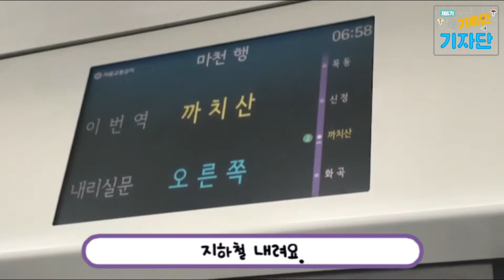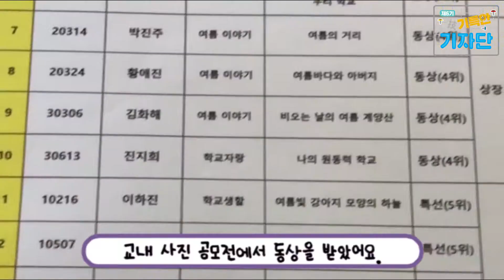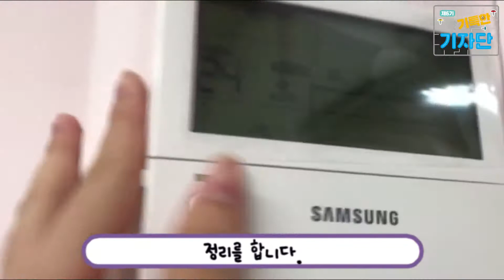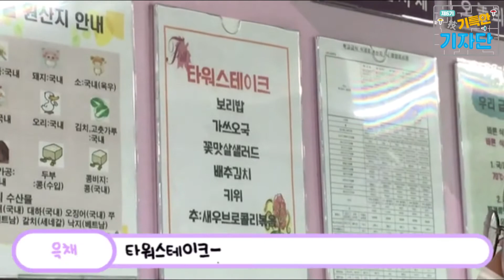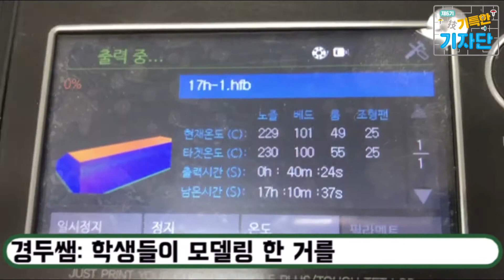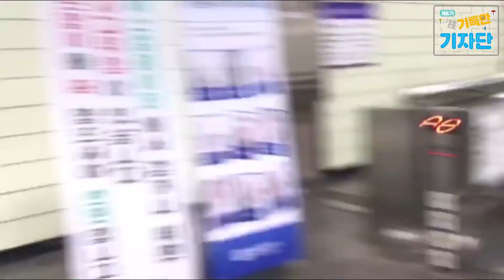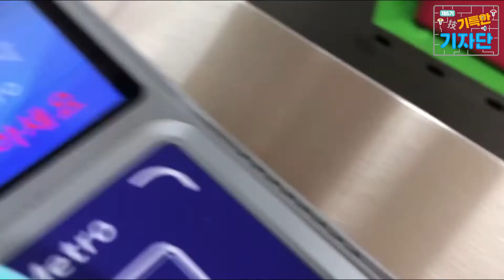[기특한 기자단] 나의 일상 VLOG_김화해 학생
제6기 기특한 기자단의 9월 미션 영상입니다.
특성화고/마이스터고의 일상을 소개하는 VLOG영상인데요.
기획부터 촬영, 편집까지 모두 직접 진행했습니다.
기특한 기자단의 학교 생활은 어떨까요? 함께 보시죠!